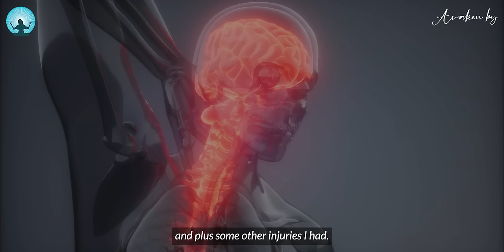Practice This 5 Min Before Going To Sleep | Chunyi Lin